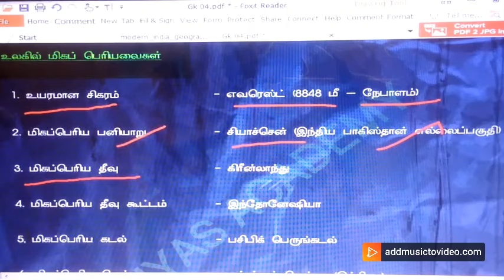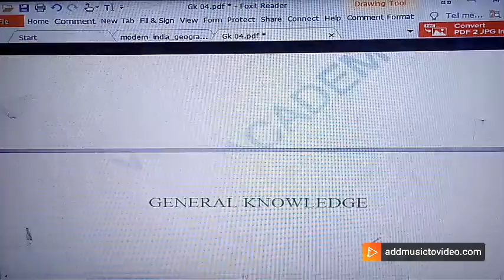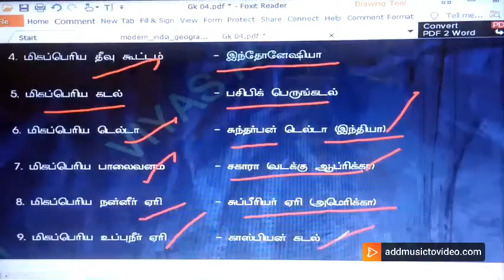THE LARGEST IN THE WORLD (TEA TIME GK DAY-04)